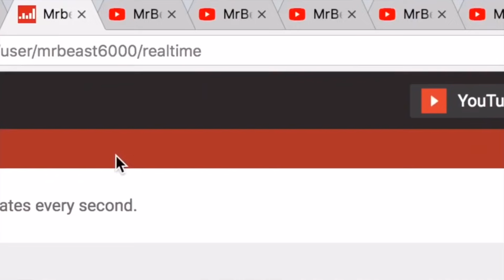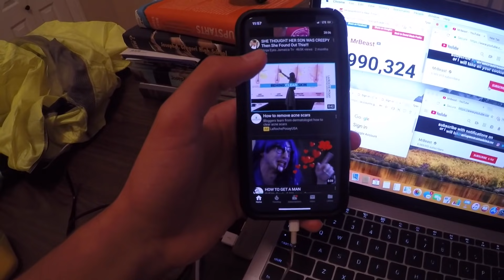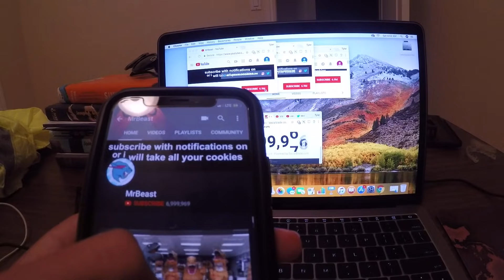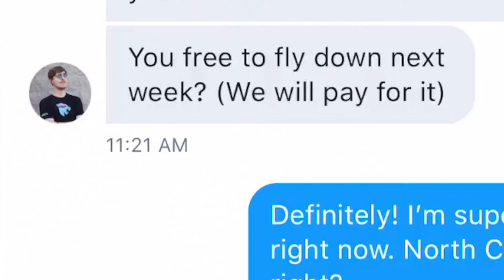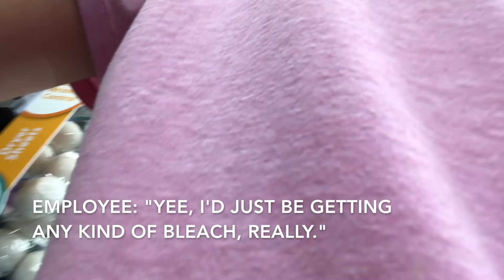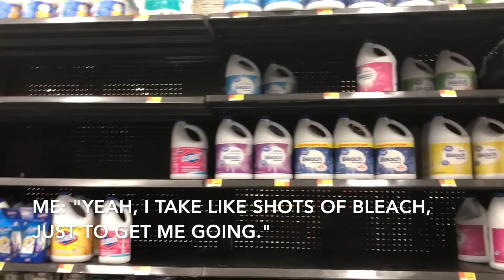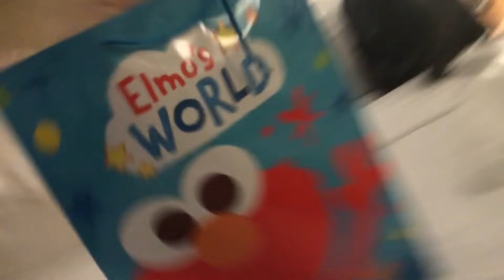I WAS MR. BEAST'S 7,000,000th SUBSCRIBER AND WON 7,000,000 ___ ! (ft. MrBeast)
MR. BEAST GAVE ME 7 MILLION ____ ! THANK YOU SO MUCH MR. BEAST FOR 7 MILLION ____ ! I CAN'T WAIT TO USE ALL 7,000,000 ____'s!

IF THIS VIDEO GETS 10,000 LIKES OR I GET 100,000 SUBSCRIBERS, I'LL MAKE ANOTHER VIDEO INVOLVING THE DESTRUCTION OF 10,000 OBJECTS USING THE MONEY MR. BEAST GAVE ME!